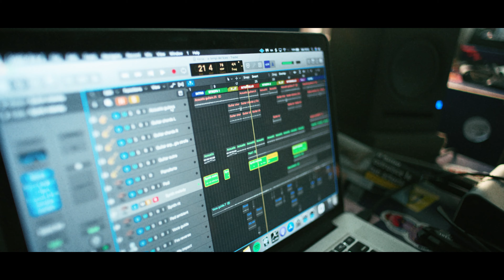Young Tommy - COLPISCIMI (Official Video)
Special thanks to:
D.O.P & Montaggio: GoldBeatArg Juan Gonzales
Fotografa di Scena: Laura Espinelli
Mix & Master: Francesco Terrana The Prisma Studio
Composer: Tommaso Petrò. Alessandro Di Leva, Francesco Caiafa, Francesco Terrana
Location: Rock N'Roll Milano
Stylist: @Comaboyy
1AC; @__la_debra
2AC: @sofiaa.fusco
3AC:@ale.mercuri
4AC:@lapamiii